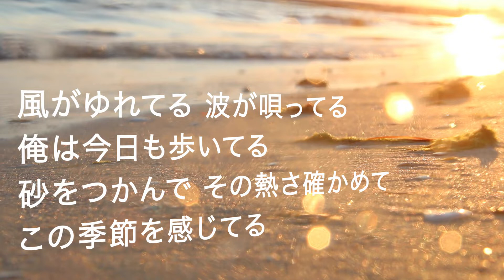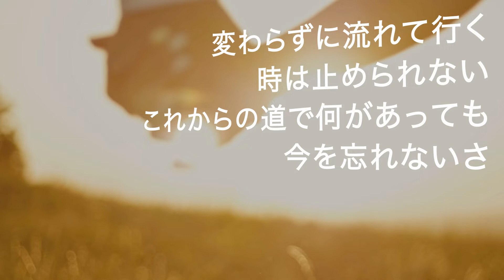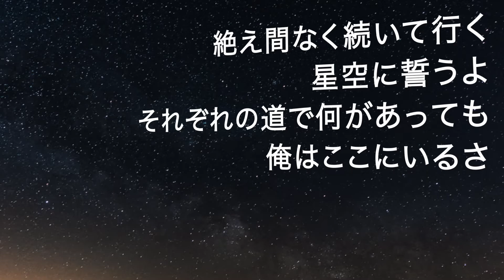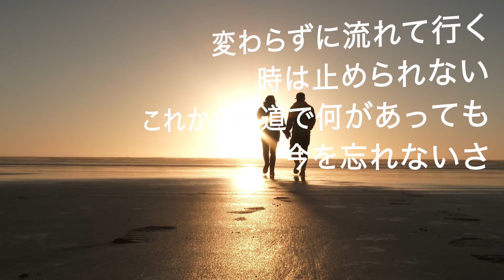Forever - 反町隆史 with Richie Sambora (高音質/歌詞付き/ENG SUB)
前前前世
youtu.be/f9c55SEYUxY
3月9日
youtu.be/AVeV8lAs_0c
奏
youtu.be/9fWStjEdJ-k
恋
youtu.be/Cc053ESt_kk
桜坂
youtu.be/2STUla1-3Pw
ありがとう
youtu.be/gqW7-QTgG-0
明日、春が来たら
youtu.be/jfzKfqInObc
CHE.R.RY
youtu.be/WvStAvPRBdc
First Love
youtu.be/pABUdfiVmMo
あなたに恋をしてみました
youtu.be/cfdZyAf_OM0
LOVEマシーン
youtu.be/Fq8sPJl3YRI
ハナミズキ
youtu.be/yBsYuxG6nLo
LOVE LOVE LOVE
youtu.be/3aXrmfm52mc
宿命
youtu.be/DWF2zXJhhpA
千本桜
youtu.be/LyfGV13sL9o
長い間
youtu.be/NnoYOxySRZ0
Voyage
youtu.be/TwbDjddaprk
イエスタデイ
youtu.be/6AgEW7RZsWY
シャルル
youtu.be/kcHDqJ8JjOU
ひまわりの約束
youtu.be/J0hgtiMlzYE
タイミング
youtu.be/7LTrGlNeokQ
ダンシング・ヒーロー (Eat You Up)
youtu.be/UdtukM734tc
Sunny Day Sunday
youtu.be/GcHH_jwUxm4
夏祭り
youtu.be/vRK_HAItVIE
BOY MEETS GIRL
youtu.be/6D3IEfmbhG0
ロコローション
youtu.be/pX84-5rDP2s
真夏の太陽
youtu.be/SFBd3Z_KSEM
MajiでKoiする5秒前
youtu.be/Uub03nzxeCk
LOVE2000
youtu.be/McJCO-PsoF0
恋におちたら
youtu.be/gvysYibkpjE
恋するフォーチュンクッキー
youtu.be/WtahtgFtN0k
LA・LA・LA LOVE SONG
youtu.be/7EqnnBG1UNA
LOVE & JOY
youtu.be/1W9n5lh5i1k
Love Story
youtu.be/3TFxDbH3e4U
天体観測
youtu.be/Ns3qJWU7J0o
花束を君に
youtu.be/XPYluCDm7bE
三日月
youtu.be/q6vNBddbHCM
PRIDE
youtu.be/ESeEaN9DwXk
Story
youtu.be/uGu9qx2hlAc
Aitai
youtu.be/3BpnDMrwh60
クリスマスソング
youtu.be/XS7rqVOLEKM
夜に駆ける
youtu.be/JvZHx8vhkDs
ハピネス
youtu.be/6W1G3AyOVXA
やさしさで溢れるように
youtu.be/e8jIk7uu57o
愛をこめて花束を
youtu.be/9R2EFmp1RLw
新宝島
youtu.be/zzeFiAJQGJc
Everything
youtu.be/xWpBe_z0g34
天ノ弱
youtu.be/psDeh-42aw8
DEPARTURES
youtu.be/0j0AZN3ef0U
シングルベッド
youtu.be/Wq5qvEgXbXE
旅立ちの日に・・・
youtu.be/HABjluPABf4
Best Friend
youtu.be/gQGSirT8FqU
さくら（独唱）
youtu.be/WGbrsgZ_bpU
ワタリドリ
youtu.be/ZVK4sgeoxSc
涙
youtu.be/FYEdGp55aCk
ママへ
youtu.be/NLLMTq4FNXo
realize.
youtu.be/IrVSHEqT6ls
明日への手紙
youtu.be/fb2P8idK7qU
気分上々↑↑
youtu.be/AKmjdBBU7dc
歩いて帰ろう
youtu.be/fheAYUGYh8Q
SUN
youtu.be/UfZ9Miy1jFI
Beautiful
youtu.be/aM67Z83clIM
R.Y.U.S.E.I.
youtu.be/MPiQSjmZ9YE
A Perfect Sky
youtu.be/0SHtnKPqZgo
アンマー
youtu.be/_vDMIUzhgVc
海の声
youtu.be/qV91xBo1Vxc
Yeah!めっちゃホリディ
youtu.be/84yXho3NRoE
Hero
youtu.be/RELjsPjkCWQ
あとひとつ
youtu.be/AV5wp79_Cmo
HOT LIMIT
youtu.be/YQTJYB7lXOI
secret base ～君がくれたもの～
youtu.be/5CGTzLfTcHo
涙そうそう
youtu.be/2g4pJh6LhWo
今宵の月のように
youtu.be/6DNsUCrbPjQ
Diamonds
youtu.be/Mc9qGYDwjUk
One more time, One more chance
youtu.be/b20RAvsD12Q
グッバイ宣言
youtu.be/h7plZd7CcYA
春を告げる
youtu.be/1Hf48p8ovro
今夜はブギー・バック
youtu.be/zXqJOI7aX0w
I LOVE YOU
youtu.be/hk87-kb2A44
アゲハ蝶
youtu.be/vPYg2rK3Izw
この夜を止めてよ
youtu.be/aZ_GYcRfSyY
三原色
youtu.be/Ip1j5ODLHck
I BELIEVE
youtu.be/qFed7bRoIj0
ヒロイン
youtu.be/Jg9DsHJVG2s
つつみ込むように...
youtu.be/mHnlzjuhdiA
愛のうた
youtu.be/SQv1vkvrqp8
ロマンスの神様
youtu.be/ob18xU9in7Y
寒い夜だから
youtu.be/ICAQ_f7Lwr0
サイレントマジョリティー
youtu.be/wDSEpaXs8Co
Lovers Again
youtu.be/BeLbccHqC7A
Winter, again
youtu.be/A1iNxBz1zoA
WHITE BREATH
youtu.be/RM3dc8rL5jw
Time goes by
youtu.be/hXV8H8WvL6k
SWEET 19 BLUES
youtu.be/NSsuBpvgFkI
Over Drive
youtu.be/S3t3hp5KjA4
アジアの純真
youtu.be/Nv-2hldCa1M
うれしい！楽しい！大好き！
youtu.be/JKSLztlf0PU
トリセツ
youtu.be/Uk46a7BU2m4
ひといきつきながら
youtu.be/Eq-DcizyzcY
ひだまりの詩
youtu.be/9VWc4ufP278
M
youtu.be/_u0K85O8WXk
ORION
youtu.be/Iw_ic1em_cw
甘い運命
youtu.be/8pAvcfdsSkA
Swallowtail Butterfly 〜あいのうた〜
youtu.be/9H0U_fzQfcw
強く儚い者たち
youtu.be/LL0-IAM4JC4
I'm proud
youtu.be/madpZlau5eA
恋しさと せつなさと 心強さと
youtu.be/xkZkiK-VMPo
EZ DO DANCE
youtu.be/34mxPYCa_j4
サラバ、愛しき悲しみたちよ
youtu.be/FJRbkikuliA
タマシイレボリューション
youtu.be/tgMlItmoVwY
NIPPON
youtu.be/SrrWeHQRGgk
Butterfly
youtu.be/39ZXLVUO7dg
100万回の「I Love You」
youtu.be/JZYEiKd7g9Q
Dear Bride
youtu.be/wlW9uZDfXiU
Precious
youtu.be/bay0SdkzHOo
Believe
youtu.be/7dsb9UAEVrc
キューティーハニー
youtu.be/FZJezYFgn7Y
CAT'S EYE
youtu.be/-TJ6JHNi064
ひこうき雲
youtu.be/lwibG8UynHE
全力少年
youtu.be/1JxYPmtAP0E
女々しくて
youtu.be/7FKDnz5oFAY
今すぐKiss Me
youtu.be/AdbhkXiklCk
夢見る少女じゃいられない
youtu.be/i_5sBh7TQ7A
もっと
youtu.be/SDlynpSqLcw
ロビンソン
youtu.be/nIyTM5jid88
部屋とYシャツと私
youtu.be/aKfi1CH97nk
愛は勝つ
youtu.be/YWzf6LcBqJ0
とびら開けて
youtu.be/dyZg2Bz_dS8
糸
youtu.be/ydFHgQ8bKBY
Flavor Of Life
youtu.be/3qm0LWlu-28
Faith
youtu.be/u73CsQ-CTYQ
Boys & Girls
youtu.be/j_u_7YD94c8
BE TOGETHER
youtu.be/F9nk-7ifOMg
Contrail
youtu.be/uZh1Hohwk28
小さな恋のうた
youtu.be/NaoSh9la_KM
冬がはじまるよ
youtu.be/cGpoEViRMVc
本能
youtu.be/LFe9zzFQhVk
サウダージ
youtu.be/rBg4g6mZEDE
白い雲のように
youtu.be/jwIY0vUTGSk
粉雪
youtu.be/nfPTFTaBSjo
fragile
youtu.be/jn4ueIednRU
There will be love there －愛のある場所－
youtu.be/u8C1zqCi9Ns
さくらんぼ
youtu.be/vsjICi8Fh94
リルラ リルハ
youtu.be/6CZnTgKzxgI
亜麻色の髪の乙女
youtu.be/gjj39yCOiOo
おじゃま虫
youtu.be/0LC-1JJpSUM
紅蓮の弓矢
youtu.be/3kDjNbhwzbA
愛をとりもどせ!!
youtu.be/gZe_7rHQfgg